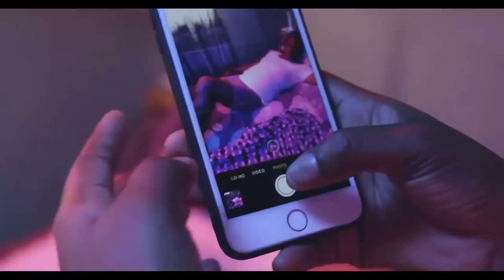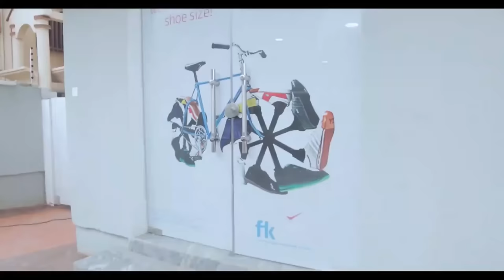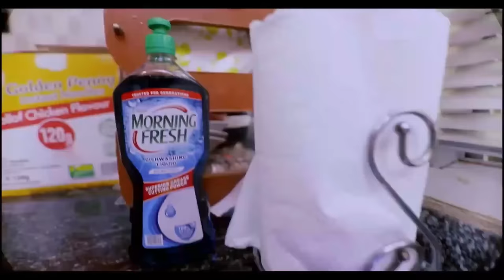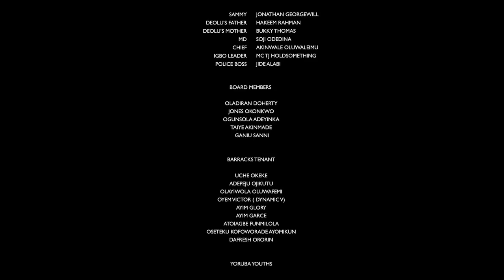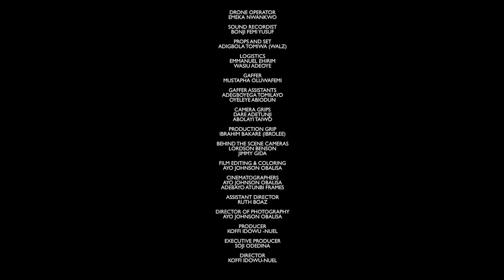THROUGH HER HEART - SEUN AKINDELE, NOBERT YOUNG, ADEBIMPE OYEBADE, ERIC OBINNA | Nigerian Movie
A BROKEN PLACE